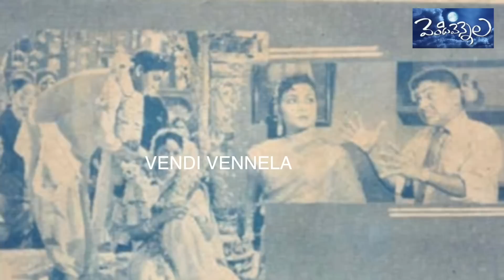Natasamrat Anr different fim Bharya Bhartalu.. very interesting facts